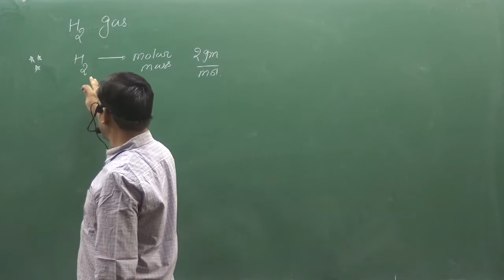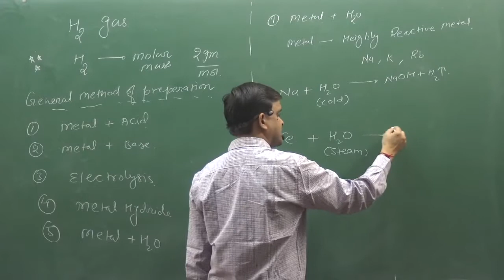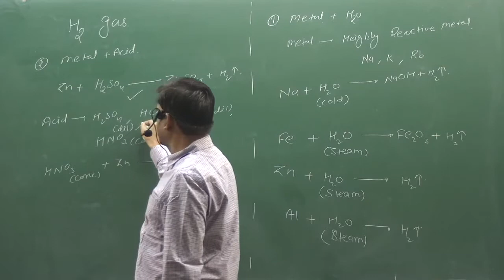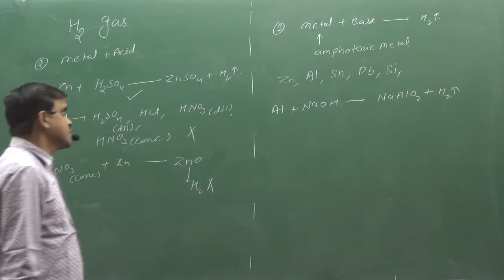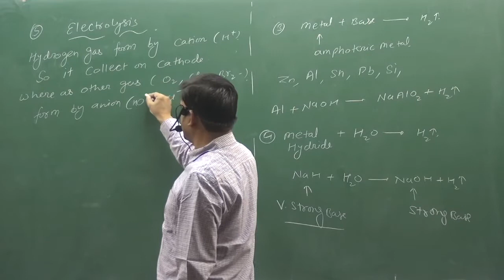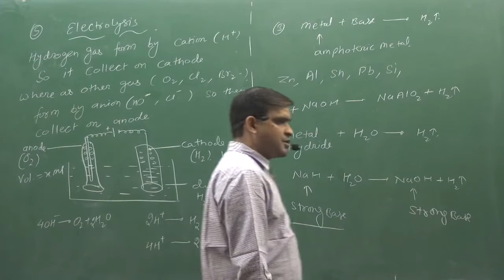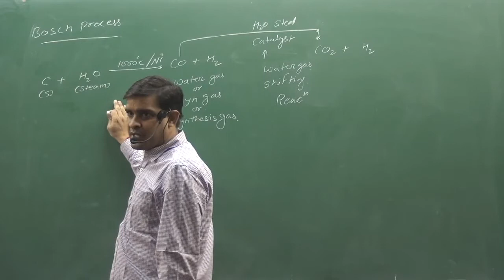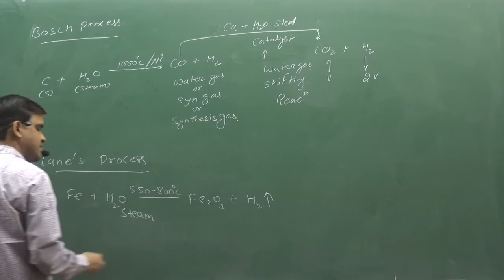LECTURE-2 | HYDROGEN AND ITS COMPOUNDS | INORGANIC CHEMISTRY | BY SUNIL LAKHOTIA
TOPIC :- METHODS OF PREPARATION OF HYDROGEN GAS